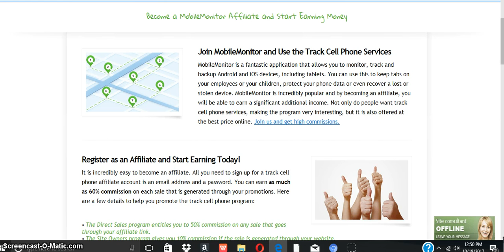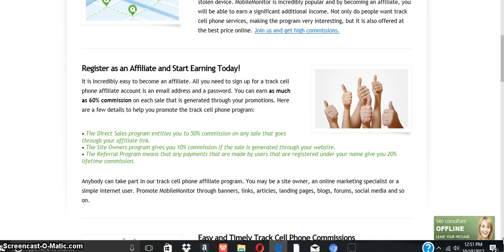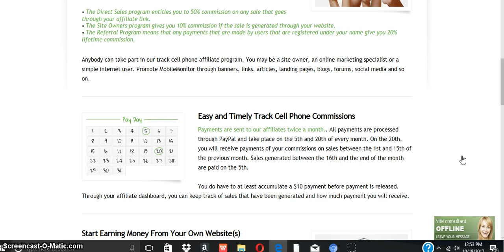Mobile Monitor Affiliate Program | Track any Cell Phone | Lost Cell Phone Found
Mobile Monitor Affiliate Program is Free to Join.
Get paid on the 5th and 20th of the Month through
Paypal.

What is Mobile Monitor?